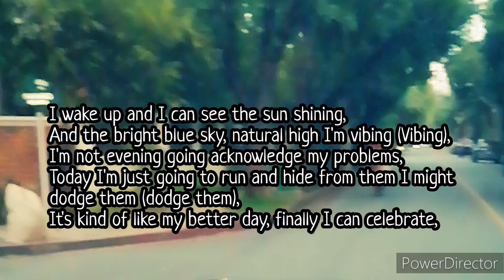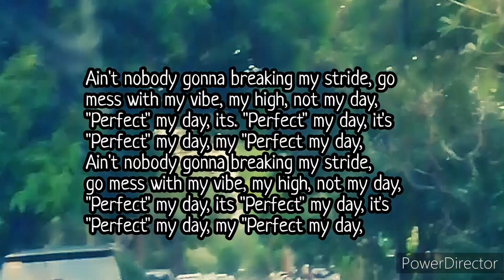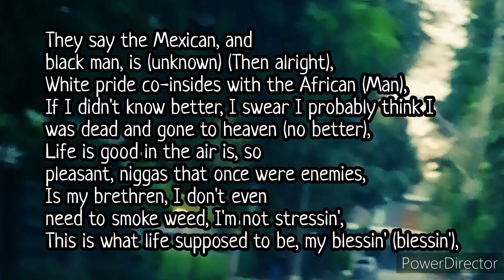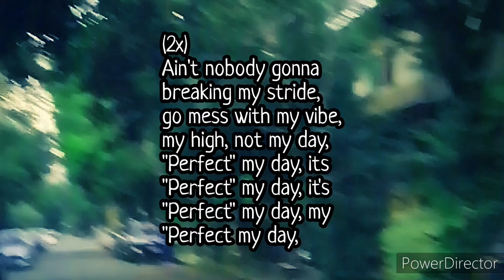Krayzie Bone - My Perfect (Lyrics)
The Fix Tape Vol.4 Under The Influence

-Rap And Stroll-